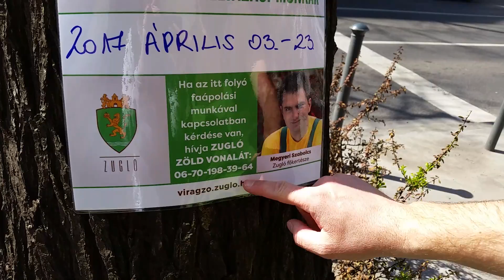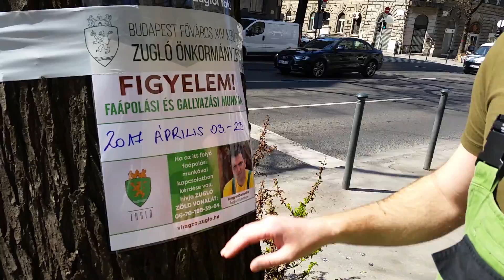Dózsa György úti fasor-rekonstrukció 2017: Főkert - Zugló